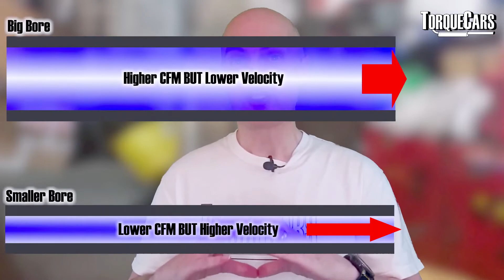Exhaust Mods What to Focus on [Tuning Tips]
Performance exhausts, sports exhausts. Why do some cars lose power when you fit a bigger exhaust? Do catless exhausts make more power than sports cats? How you ensure your car won't lose power when you install an exhaust upgrade on your car.

We look at the pros and cons of an aftermarket exhaust upgrade for your car. The commonly held beliefs are that bigger exhausts are always better, that louder equals faster and that you'll always get more power from a sports exhaust.

We look at the facts and give you all you need to know about exhausts, we discuss back pressure, or  more specifically flow rate and velocity and look at exhaust design, shape, materials, internal structure various header designs and suggestions for improving flow through a DPF or Catalyst.

For more regularly updated information on exhaust please see our web pages to learn more about exhaust systems and what works for your car.